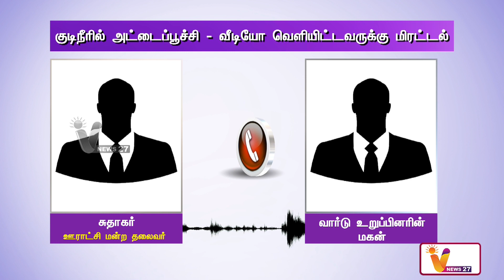மழைநீரில் மிதக்கும் திருநின்றவூர் பெரியார் நகர் | THIRUNINRAVUR